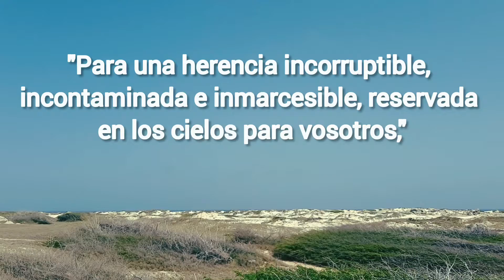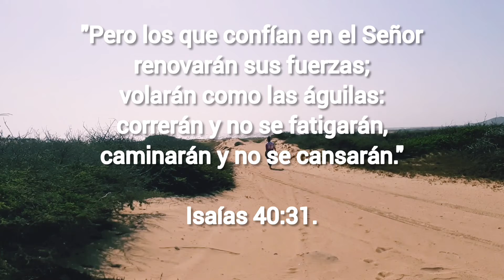En La Ruta Con Lucy- Ep. #4 "¡Esperanza Viva!"🙌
"Bendito el Dios y Padre de nuestro Señor Jesucristo, que según su grande misericordia nos hizo renacer para una esperanza viva, por la resurrección de Jesucristo de los muertos,
 para una herencia incorruptible, incontaminada e inmarcesible, reservada en los cielos para vosotros,
que sois guardados por el poder de Dios mediante la fe, para alcanzar la salvación que está preparada para ser manifestada en el tiempo postrero."
1 Pedro.1.3-5.

Nota Importante: Los videos serán grabados en lugares apartados debido a la situación actual a nivel mundial.

Diseño- Portada: Lucy Cruz
Grabación/ Imágenes: Dayger Cruz
Video Intro: Dayger Cruz

Músico: Firefl!es
Músico: @iksonmusic